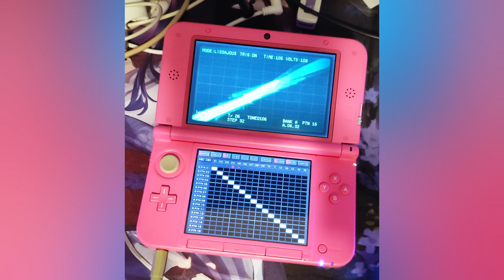looptober 20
goa trance with Korg DSN-12. i didnt expect this one to be so similar to DS-10, just with more of everything. the oscilloscope is pretty cool